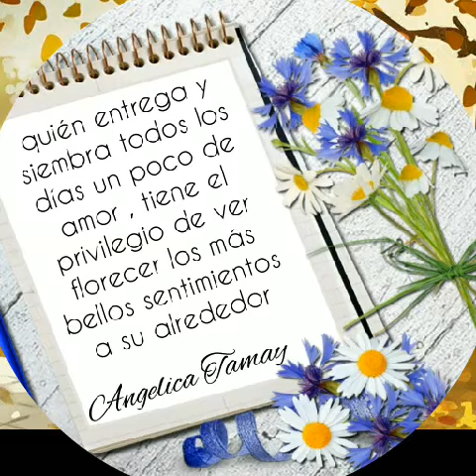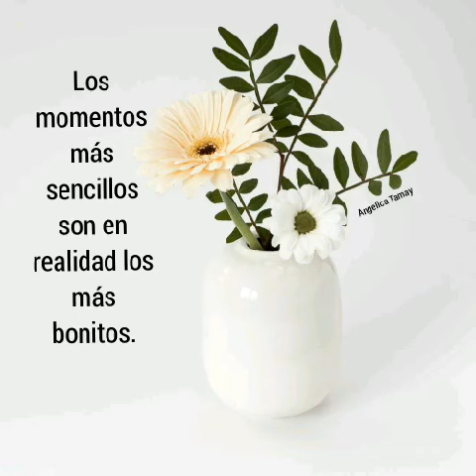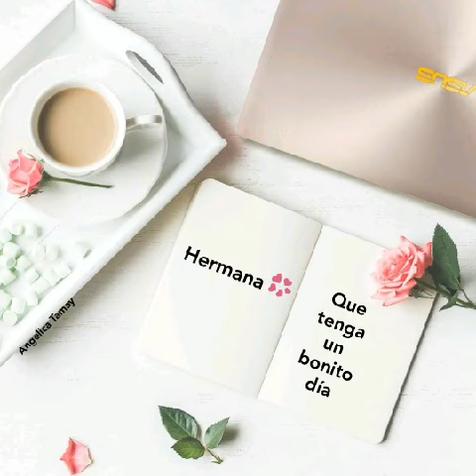AnaMenendez FELIZ DIA DE LAS MADRES